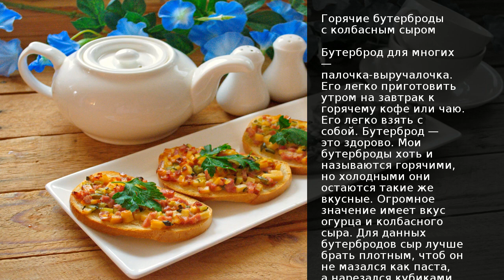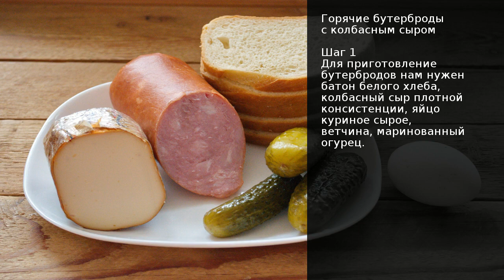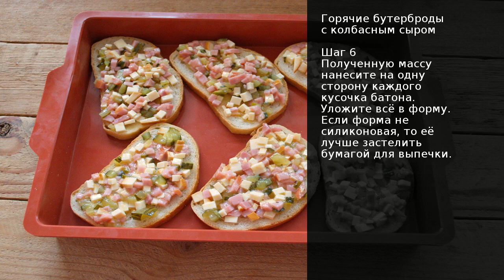Горячие бутерброды с колбасным сыром . Рецепт от шеф повара Максима Григорьева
Бутерброд для многих палочка-выручалочка. Его легко приготовить утром на завтрак к горячему кофе или чаю. Его легко взять с собой. Бутерброд это здорово. Мои бутерброды хоть и называются горячими, но холодными они остаются такие же вкусные. Огромное значение имеет вкус огурца и колбасного сыра. Для данных бутербродов сыр лучше брать плотным, чтоб он не мазался как паста, а нарезался кубиками, сохраняя форму.